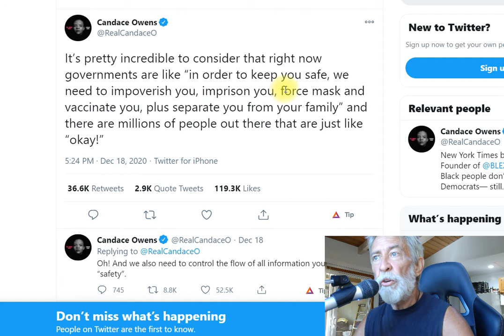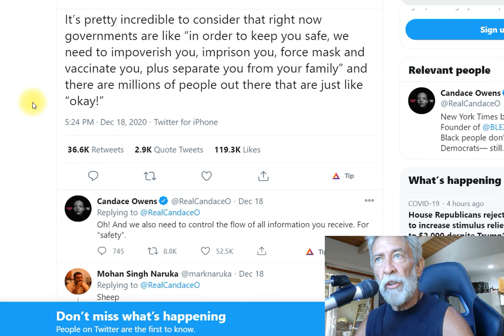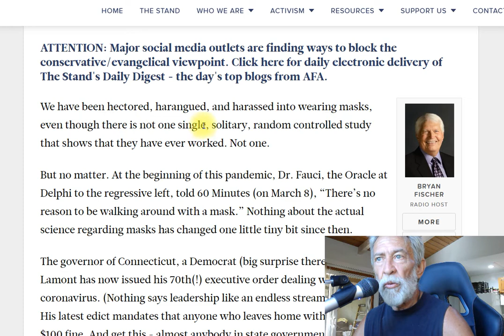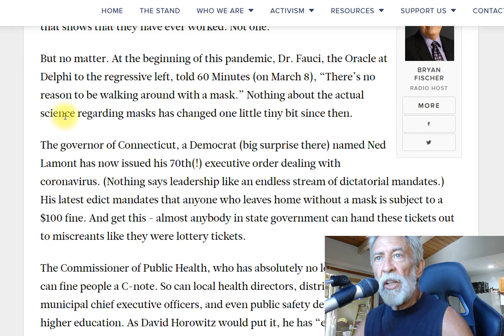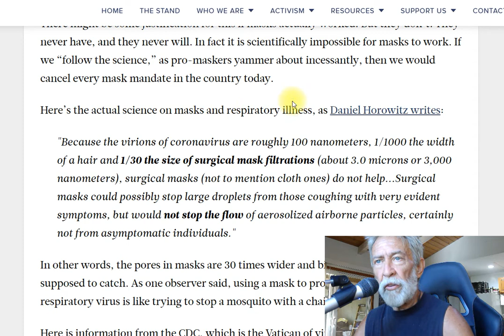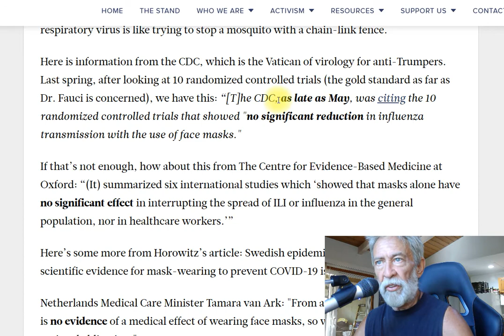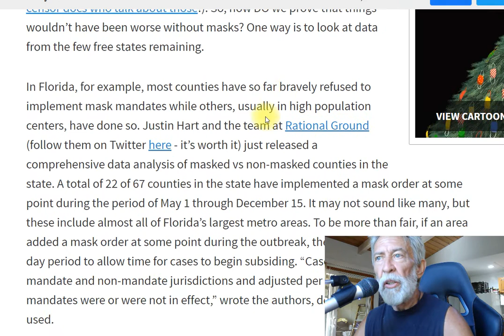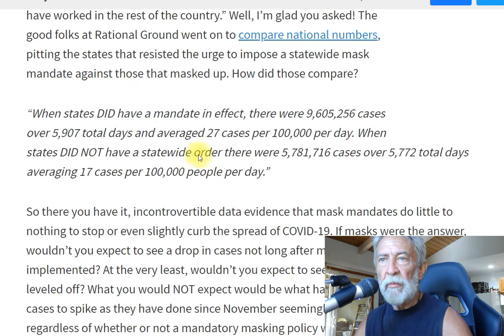When Did Americans Become A Bunch Of Wimps?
You can watch my video about vaccines that youtube pulled down